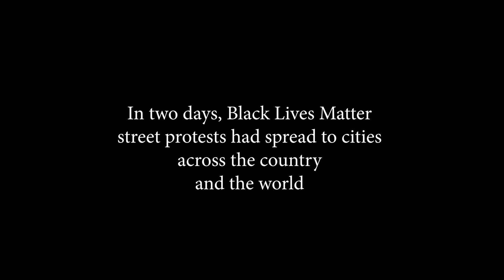Riot In The Streets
Filmed & Edited by Tony Lee Bruce in Manhattan, New York City
during May, June and July of 2020.